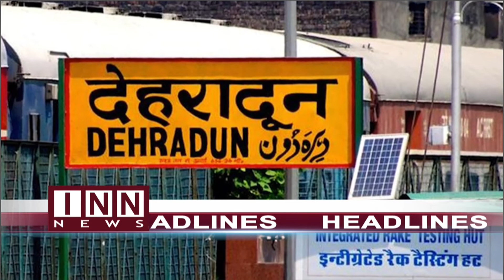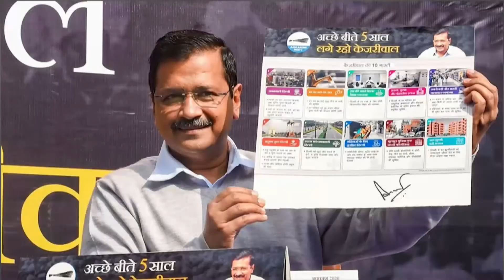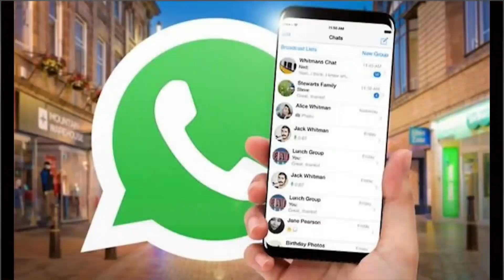Inn Headline 19th January